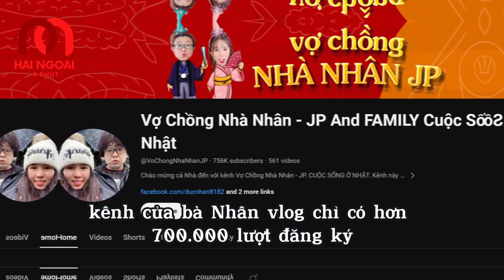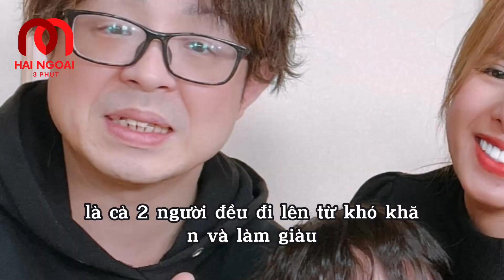So kè thu nhập của Quỳnh Trần JP và Bà Nhân vlog, ai giàu hơn | 3 phút hải ngoại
Bà Nhân Vlog và Quỳnh Trần JP là 2 cái tên nổi tiếng nhất hiện tại trong số những Youtuber ở Nhật Bản. Cả hai đều đi lên từ khó khăn. Nhiều người thắc mắc, nếu so sánh sự giàu có thì ai sẽ là người chiến thắng.